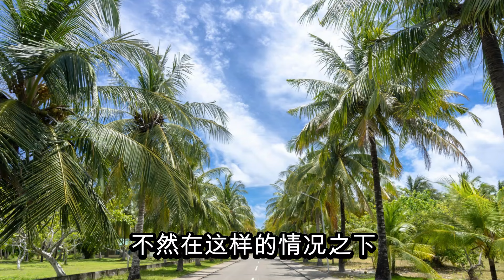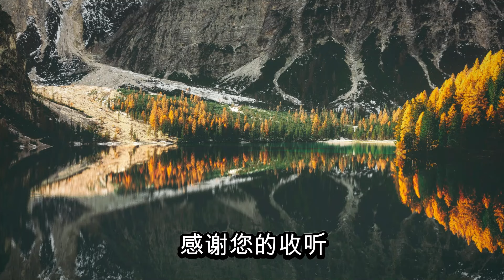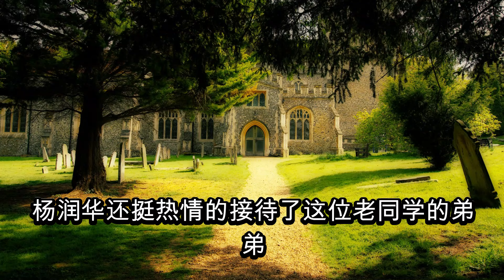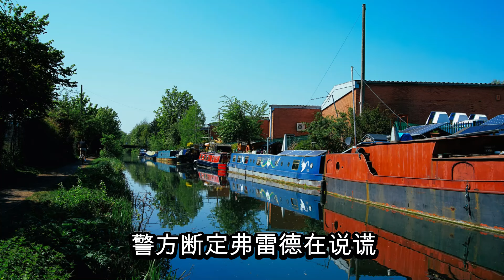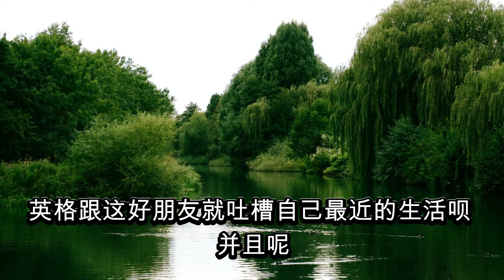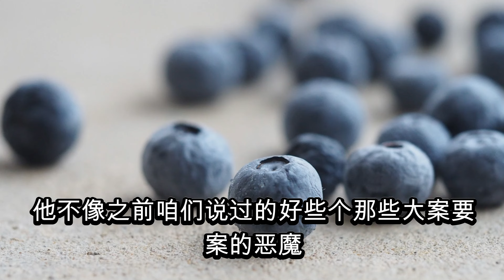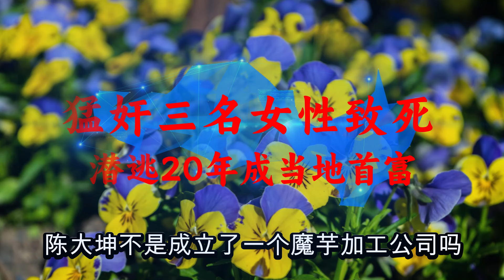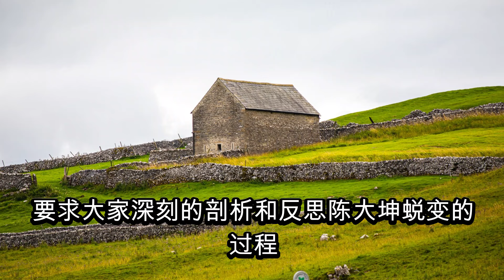【大案纪实】柳州5 24母女遇害案，柳州一对母女在家中先后遇害，19年来疑凶从未出城，大案纪实